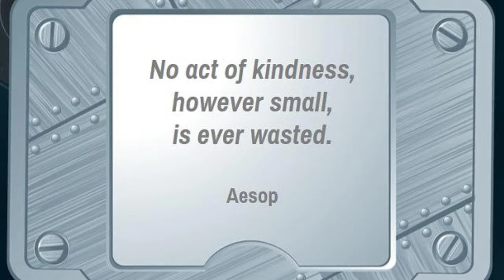Quotes About Success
If you are hunting for Quotes About Success then you’ll be delighted with Quote Vault’s 365 insightful quotes organized into 24 categories, so you can easily find the perfect quotes about success for all situations, needs, or opportunities. Use them to motivate, inspire, influence, persuade, encourage, and otherwise improve your communications and your life. In this little book, we have selected 365 quotations that can be helpful to you internally or externally in the category: Quotes About Success. You can read one or two a day as an intellectual or attitude adjusting exercise. You can use the quotations from famous people in memos, presentations, emails, meetings, or speeches … any place where you need quotes about success. You can even use one the quotes about success in a note for a child’s lunchbox. There are myriad ways to boost your impact by using one of more of the powerful statements in this book.

This book contains quotes from some of the greatest leaders, writers and thinkers of all time, including: Leo Tolstoy, Leonardo da Vinci, Lao Tzu, Frank Lloyd Wright, Albert Einstein, Aristotle, Steve Maraboli, Isaac Newton, Napoleon Bonaparte, John Maxwell, Andrew Carnegie, Bill Gates, Martin Luther King, Jr., Steve Jobs, Peter Drucker, Barbara Corcoran, Brian Tracy, John F. Kennedy, Eleanor Roosevelt, Lee Iacocca, Stephen Covey, Winston Churchill, Kenneth Blanchard, J.K. Rowling, Friedrich Nietzsche, Mahatma Gandhi, Frederick Douglass, Ernest Hemingway, Michael Jordan, Helen Keller, Ralph Waldo Emerson, Maya Angelou, Barack Obama, Margaret Mead, Nelson Mandela, Andy Warhol, Wayne W. Dyer, George Bernard Shaw, Mother Theresa, Leo Buscaglia, Johann Wolfgang von Goethe, Richard Bach, Norman Vincent Peale, Oscar Wilde, Mark Twain, Alexander Pope, Desmond Tutu, Oprah Winfrey, Lyndon B. Johnson, Alexander Graham Bell, Harriet Tubman, T. S. Eliot, Jean-Paul Sartre, Benjamin Franklin, Deepak Chopra, Henry David Thoreau, Thomas Jefferson, Helen Keller, Henry Ford, Bernard Baruch, Peter Drucker, Ernest Hemingway, Malcom Forbes, George S. Patton, Voltaire, Emily Dickinson, George S. Patton, Kahlil Gibran, William Makepeace Thackeray, C.S. Lewis, Albert Schweitzer, Robert Frost, and more.

QUOTE VAULT: 365 Inspirational and Though-Provoking Quotes from Some of the Greatest Leaders, Writers, and Thinkers of All Time -R. Scott Frothingham.